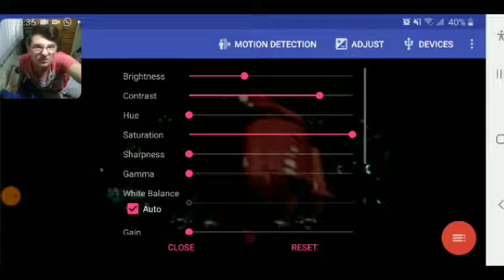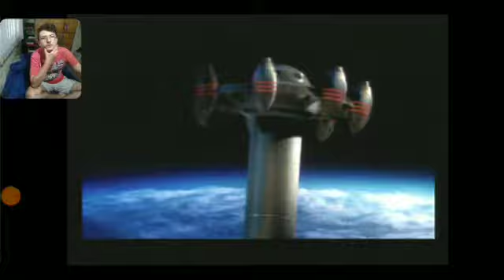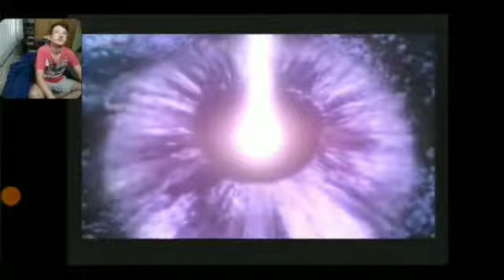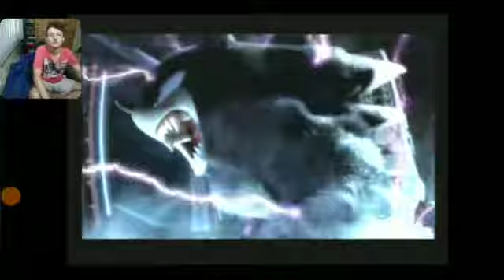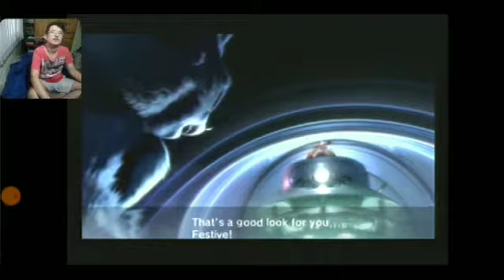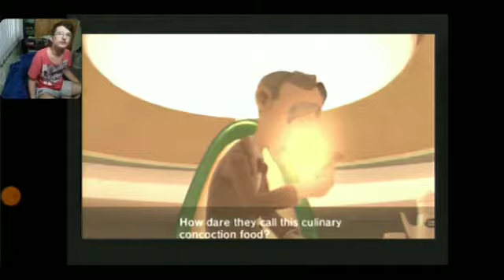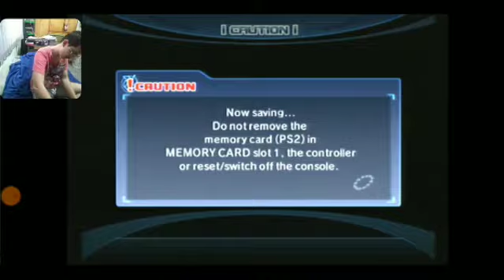Sonic Unleashed PS2 - parte 2